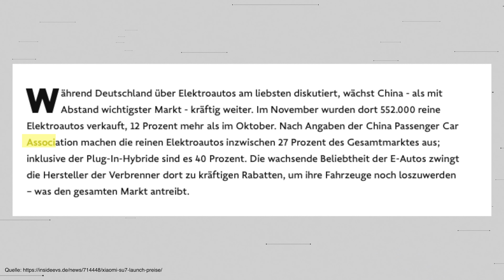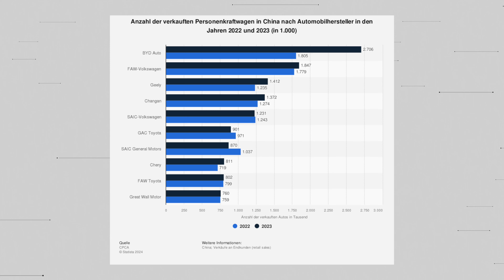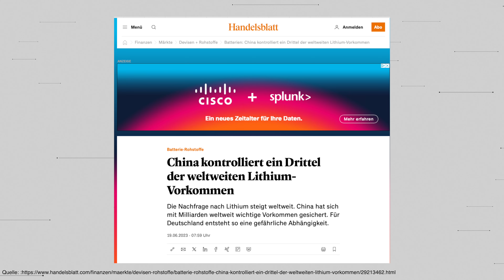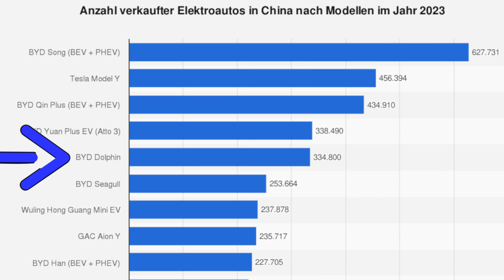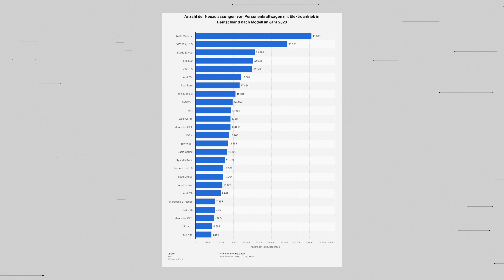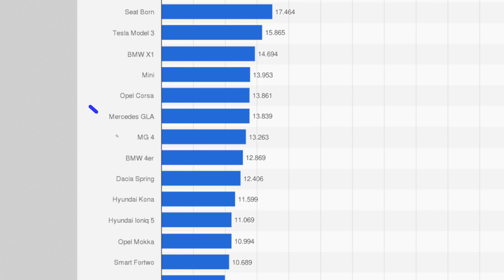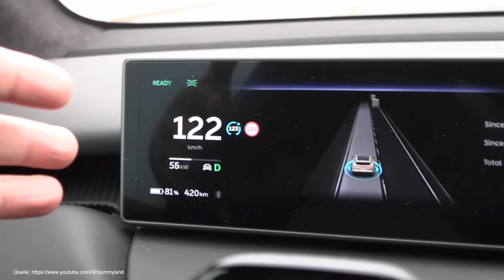BYD & Co: Dein (über)nächstes Elektroauto? 🤯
Elektroautos aus China: Werden sie Europa überrollen?

Wir alle haben schon von den Elektroautos aus China gehört. Neue Elektroauto Startups wie Li auto, NIO, Xpeng und Byd sorgen in China für neue Verkaufsrekorde bei den Elektroautos.
Viele Leute glauben sogar, dass die Elektroautos aus China eine Bedrohung für unsere heimischen E-Auto Hersteller wie volkswagen , mercedes und bmw sind.
Doch was macht die Elektroautos in China so beliebt, wie konnte es BYD schaffen in China mehr Autos zu verkaufen als Volkswagen?
Und werden die Chinesischen Elektroauto Startsups auch in Europa erfolgreich werden?
Diesen Fragen gehen wir in diesem Video auf den Grund.

Intro 00:00
Die chinesischen Elektroauto Hersteller 00:52
Gefahr für Volkswagen 1:35
Die Erfolgsgründe der chinesischen Hersteller 2:01
Warum der Europäische Markt? 05:22
Bisheriger Erfolg der Chinesen in Deutschland 06:34
Die Zukunft der chinesischen Hersteller in Europa 09:12

Herzlichen Willkommen bei unserem Kanal Tophie Elektrisiert. Wir sind Tobias und Sophie und nehmen euch auf unserer spannenden Reise der Elektromobilität mit und wollen euch zeigen, wie sich unser Alltag mit unseren Elektroautos gestaltet.
Sophie fährt momentan einen Fiat 500e.
Wir wollen euch zeigen, wie der Alltag mit dem Fiat 500e so ist. Spannende Themen und Wissenswertes rund um den Fiat 500e erwarten euch.
Seit Anfang 2023 haben wir ein zweites Elektroauto. Tobias Tesla Model 3 ist angekommen. Seid dabei, wenn wir euch beim Alltag und Ausflügen mit dem Tesla Model 3 mitnehmen.